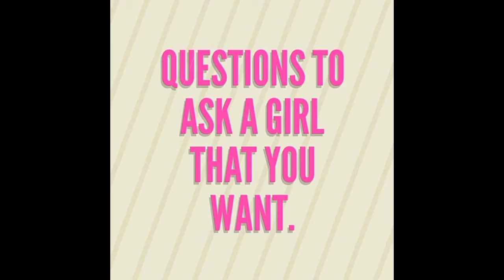How to get a girl to be your girlfriend. Questions to ask her on a date. Part 1